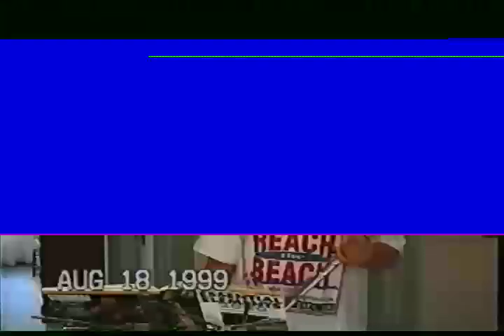1999 08 Master 162 jessica flute mikes football mikes wrestling party slip and slide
Master 162